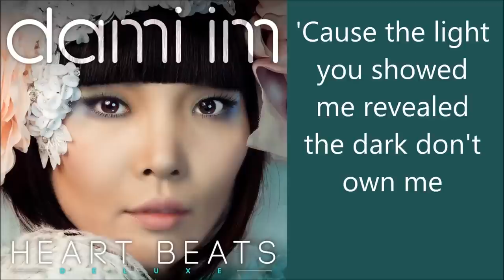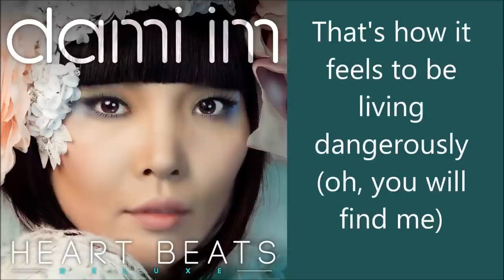Dami Im - Living Dangerously - lyrics [FULL SONG]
Full version of Dami Im's single Living Dangerously with lyrics!

Dami Im (Korean: 임다미, born 17 October 1988) is a South Korean-born Australian singer, best known as the winner of the fifth series of The X Factor Australia in 2013. She subsequently signed with Sony Music Australia and released her winner's single "Alive", which debuted at number one on the ARIA Singles Chart. Im's self-titled album, Dami Im, was released in November 2013 and debuted at number one the ARIA Albums Chart. She became the first X Factor Australia contestant in the history of the ARIA Charts to follow up a number one single with a number one album.